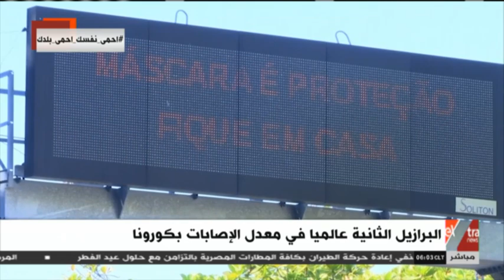موجز أخبار الـ 6 صباحا